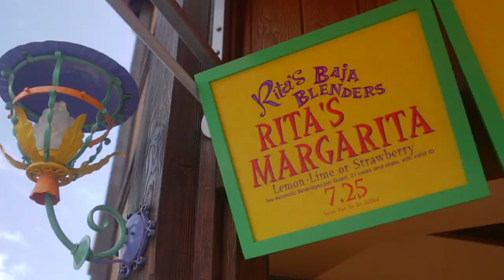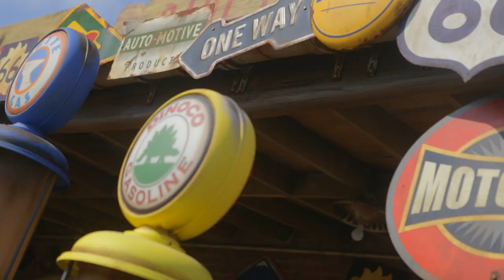Dubstep Disney 2 • Thru My Eyes w/ Tyler Oakley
Buy I.D.G.A.F.O.S. by Dillion Francis here!
If you enjoyed this type of video please click the LIKE button!
Check Out Some Of My Other Short Films On My Channel

Leave In A Comment Where The Next Thru My Eyes Should Be !

THANK YOU EVERYONE FOR WATCHING AND GIVING IT A THUMBS UP!

If you've read this far comment " Oh Herro, Thru My Eyes Videos Prease"

LOVE YOU!!!

-Sawyer xx